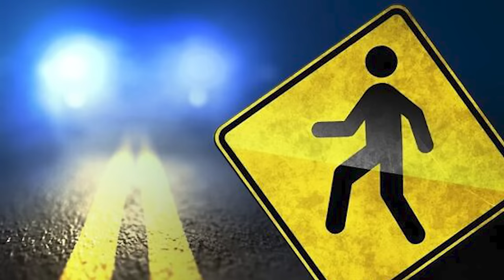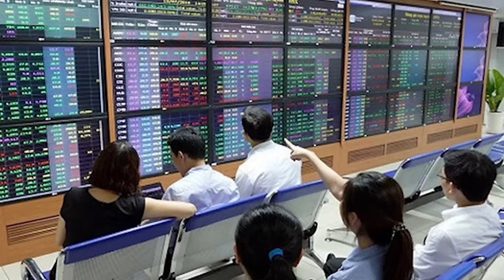Thời Sự Buổi Tối | 26/03/2024 | FULL 🔴